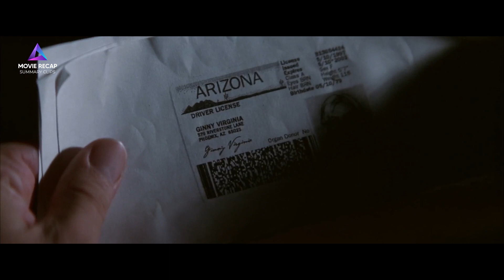Murder Cases In A Hotel Follow A Cryptic Room Number Sequence, Baffling Everyone About The Culprit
00:00 Murder cases in a hotel follow a cryptic room number sequence, baffling everyone about the culprit
01:00 Childhood trauma triggers dissociative identity disorder envisioning six personas facing fatal fates
02:00 ten strangers become acquainted when they're being killed off during a rain storm in a motel
03:00 Murder Mysteries & Multiple Personalities Unraveled!
04:00 Hotel Murders & Mind-Blowing Twists Revealed!

Stars: John Cusack, Ray Liotta, Amanda Peet
Director: James Mangold
Writer: Michael Cooney